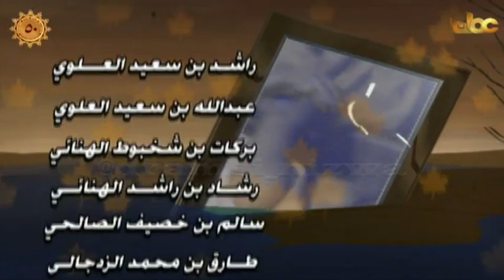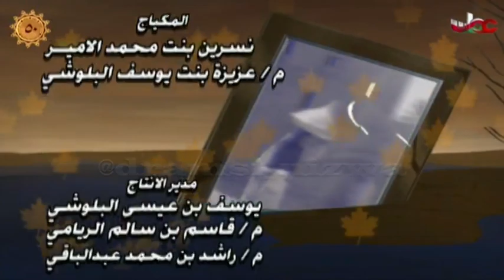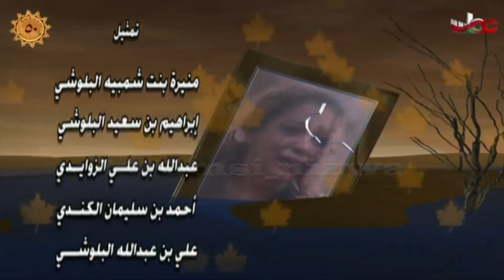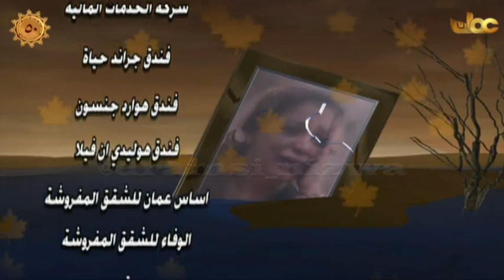المسلسل العُماني أيام الندم الحلقة 10 الجزء 2 إنتاج 2003